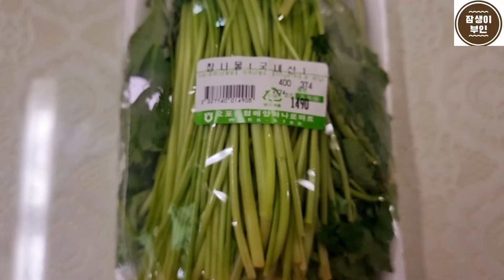봄나물 건강나물 참나물무침 Korean spring vegetable dishes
참나물 향긋하고 고소하게
건강한 봄나물 드시고 춘곤증 이겨내세요^^*